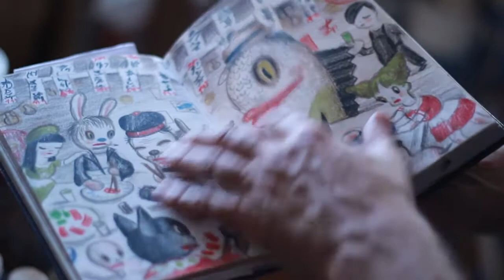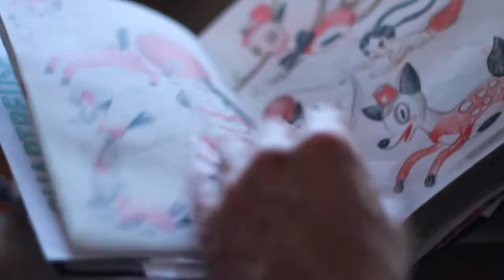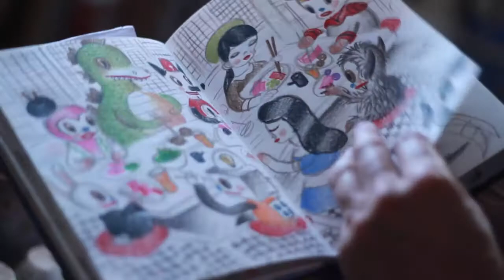Branded Art | Gary Baseman Interview | TAC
TAC sits down with Emmy-award winner Gary Baseman to discuss his work in toy design and the value of art in consumer culture. Let’s get creative!

Contemporary artist Gary Basemen is known for creating Teacher’s Pet, an Emmy and BAFTA-winning animated series, and his design work for the popular board game Cranium.

Check out more amazing artists, events, and watch past seasons of TAC

LIVESTREAM – Watch episodes when they first air on Thursdays at 1:30pm PST

Production:
Host - Devin Trabant
Producer - Adanna Teemac
Director of Photography - Erin Ramirez
Camera B - Greg Feingold
Audio - Kay Zhang
Editor - Jake D. Tokosh